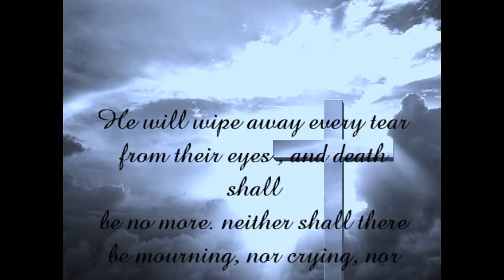lloyd bruce sr.